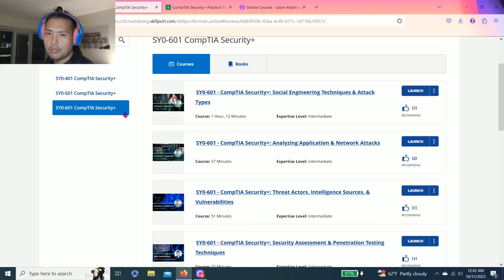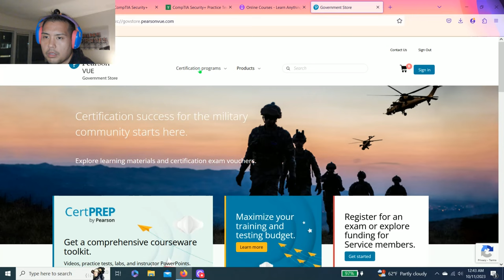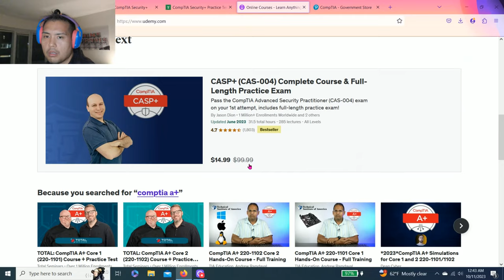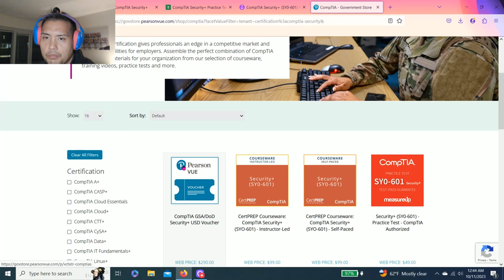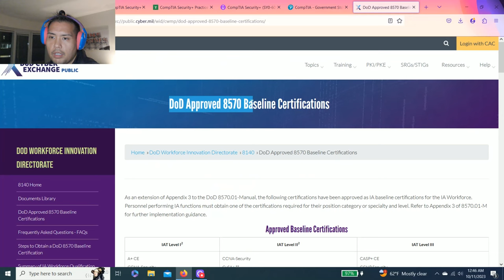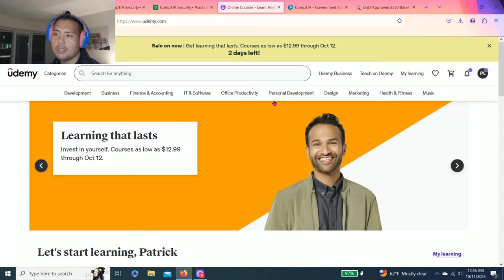CompTIA Security+ | How To Pass In 2 Months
I am going to show you guys how I pass the CompTIA Security+ certification exam in around 2 months. I spend less $300 USD for testing and study materials.

All you need is self motivation and an interest in learning IT field.
I do have a strong passion and interests in IT. When I was younger I used to build personal PCs for fun, and played alot of video games on various platforms (PC, PlayStation, Nintendo, etc)

♾️TIMESTAMP ♾️
0:30 Overview of CompTIA Security+
0:47 Study Materials - Skillsoft
1:21 Study Materials - ABC E-Learning
2:13 Sales & Discounts
2:43 Study Materials - Udemy
4:14 Why I pursue CompTIA certifications